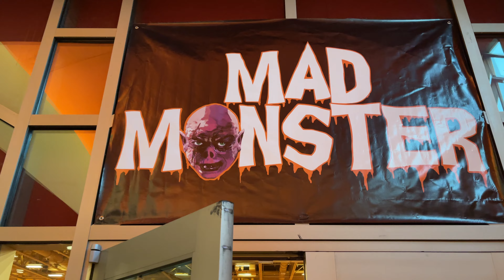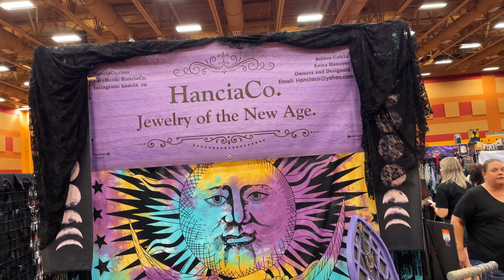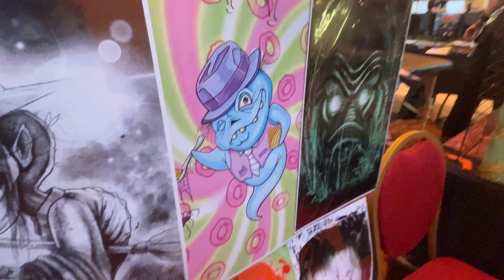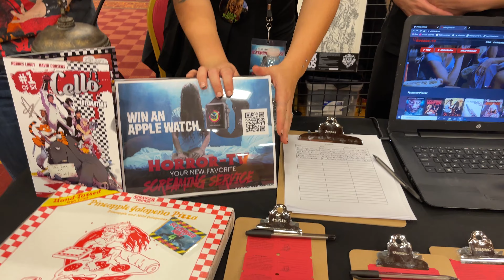Mad Monster Arizona 2022 Recap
The Scaredycrew went down to Mad Monster Arizona to check out what cool stuff they could find and snagged a few interviews along the way. Featuring interviews with some horror fans and Nick Castle himself!

Listen to the podcast, Scaredycast, on all podcast networks!